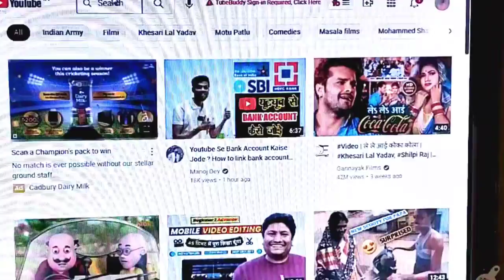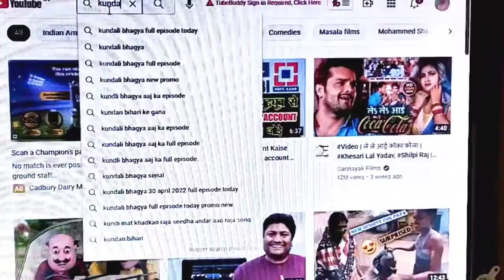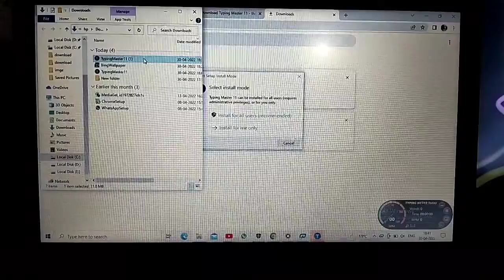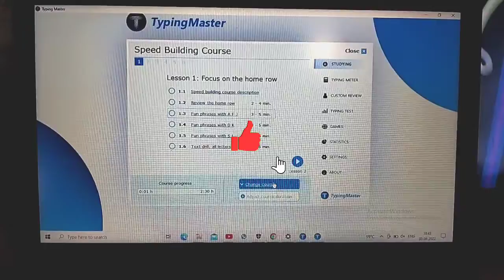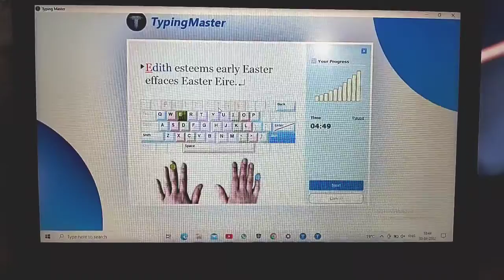How to download typing master 2022 टाइपिंग मास्टर डाउनलोड कैस | Typing Master Download Kaise Kare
How to download  typing master  2022  टाइपिंग मास्टर डाउनलोड कैसे करें

1. typing master 10 download for computer
2. typing master download kaise kare
3. typing master kaise download kare pc me
4. typing master ko kaise download karen
5. typing master ko laptop me kaise download kare
6. how to download typing master in computer

▶ The Digital Millennium Copyright Act (DMCA).It is our policy to respond to any infringement notices and take appropriate actions.If your copyrighted material has been posted on the Channel and you want this material removed Please Contact Us

kundan kumar
form - ‌‌‌‌(श्री) Bihar (India)😍😍